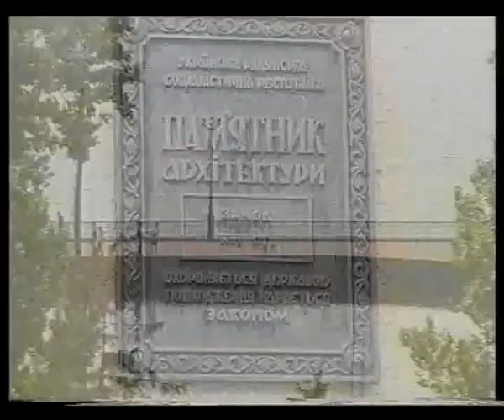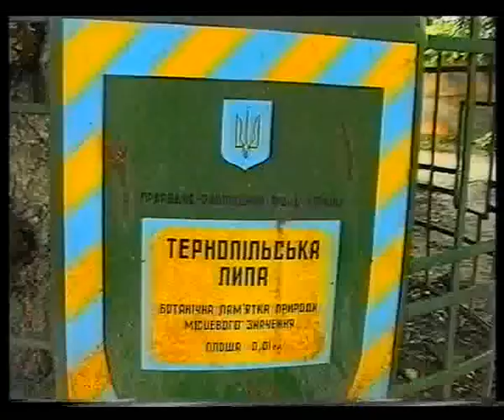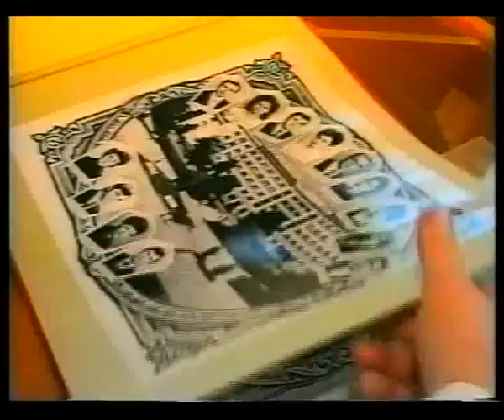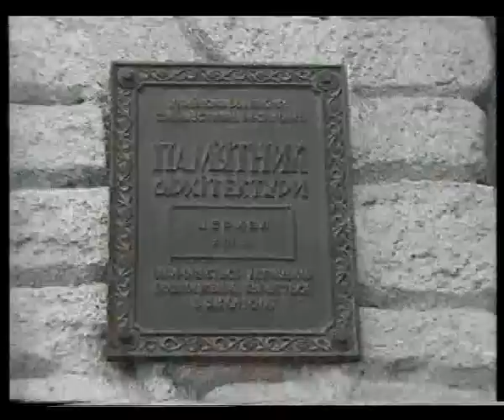Ігор Дуда про довоєнний Тернопіль. ТТБ (2002р)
Історія Тернополя. ч89 - Тернопіль вчора і сьогодні. Війна 3 Старий Тернопіль 16-17ст